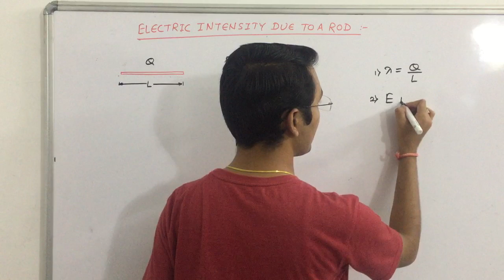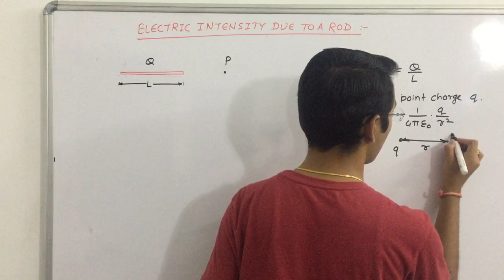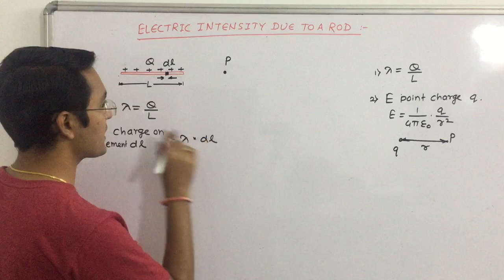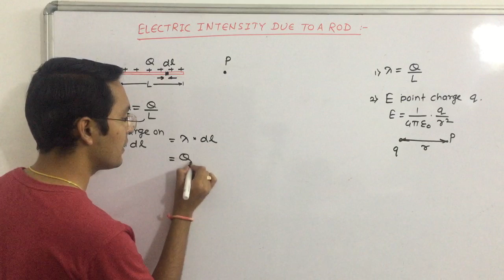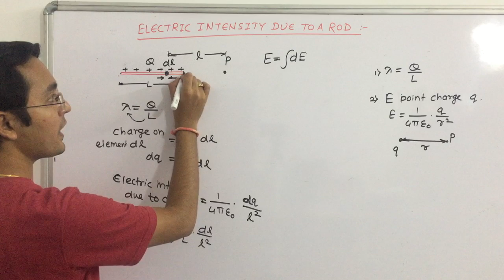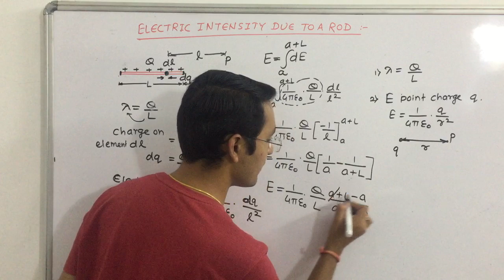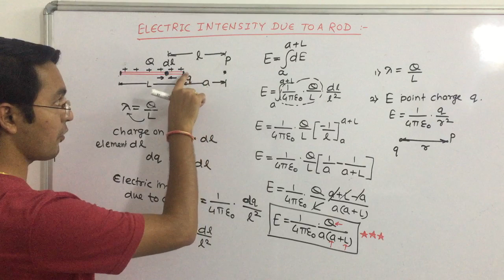08 ELECTRIC INTENSITY DUE TO ROD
This video lecture explains the electric intensity due to a uniformly charged rod.